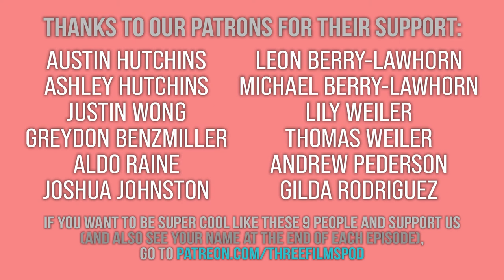Barry Lyndon and the Period Piece w/ Travis Kerr of Let The Movie Speak (Kubrick) Episode 18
This week we're talking about "Barry Lyndon" and lucky for you, this episode is only 25% as long as the movie.

We're thrilled to be joined by Travis Kerr from the Let The Movie Speak podcast! We put him through the ringer with our Clubhouse questions (Matt makes a new best friend in the process) and then we dive deep into "Barry Lyndon". There's talk of NASA created camera lenses, recreating paintings on film, and even Han Solo. It's also time for our Period Piece Rushmore Mountain!

So come listen to us chat with Travis about Stanley Kubrick and his lengthy father and son film, "Barry Lyndon".